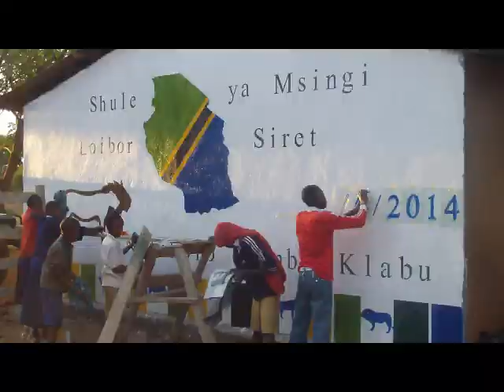Painting the Loibor Siret Primary School, Tanzania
In June of 2014 I returned to the Maasai Steppe in Tanzania to stay with the African People & Wildlife Fund. The purpose of my visit was to sketch in the field, set up an exhibition of my work in the village of Loibor Siret and stencil some of the primary school's classroom walls. We were also given the end wall of the school to paint. We needed to include the name of the school, but after discussion with a teacher we decided to tape off the bottom section for the students to paint using various colors and stencils of lion, hyena, wildebeest, gazelle, elephant and cow I had brought with me. We wanted the flag and map of Tanzania, so I drew the outline of the country with the flag colors inside. The lion is the symbol of the Noloholo Simba Club, a wildlife club set up at the school by the African People & Wildlife Fund.